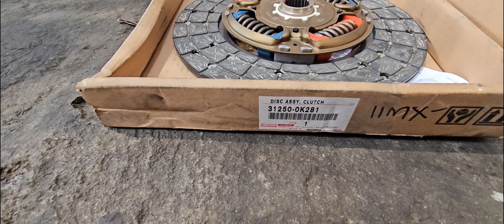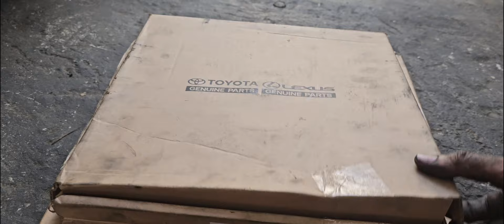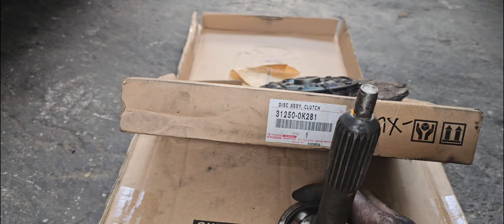TOYOTA GD ENGINE COMMON ISSUE. CLUTCH SLIDING. (BY JESS AUTOMOTIVE)